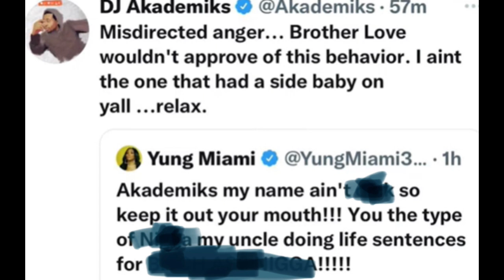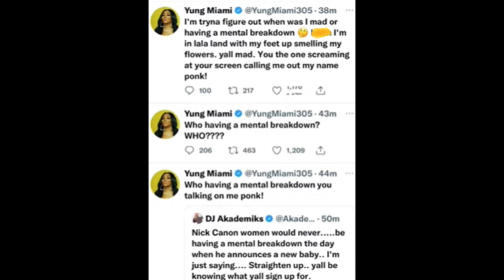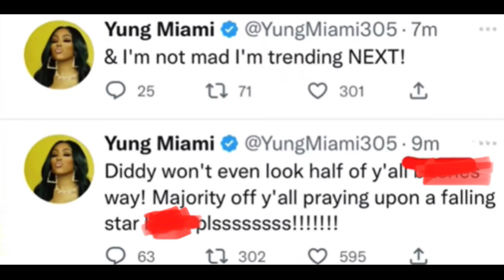Young Miami Disses Dj Akademiks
Young Miami and DJ Akademiks are dissing each other over PDiddy and his newborn baby. DJ started talking about Miami and she went off on him. I think she knows what she is doing. I think she’s stacking her paper and enjoying her gifts. Young Miami and DIDDY probably wasn’t going as strong as they are now. If we look in the past, DIDDY always kept multiple women and Young Miami knows this. She can even be seen with the women at times. Like one time she took a picture with Joie Chavis. She knows her part in the relationship it is the fans that are making a big deal about it. I hope y’all enjoyed the video.